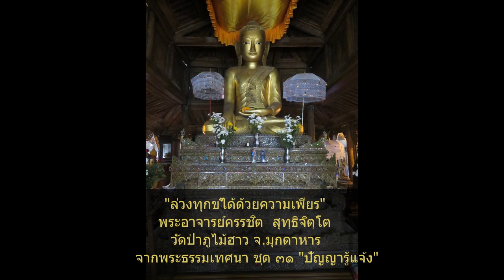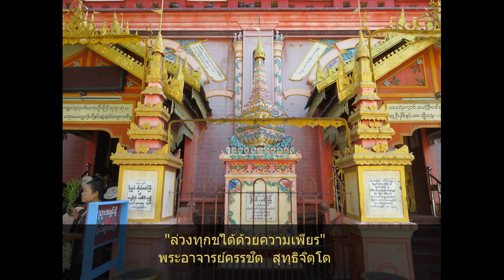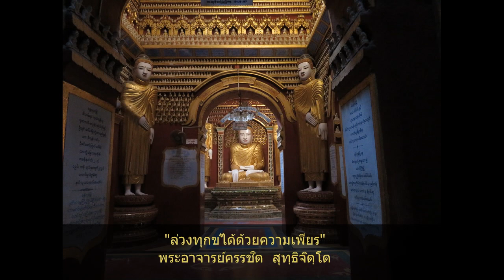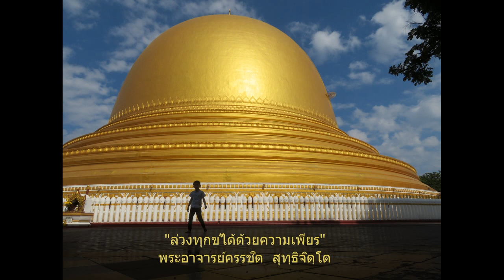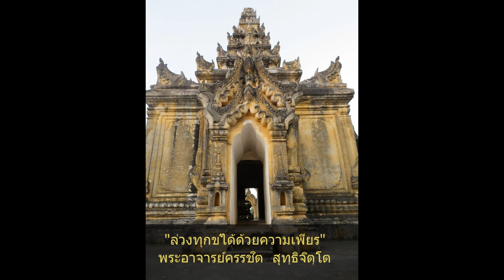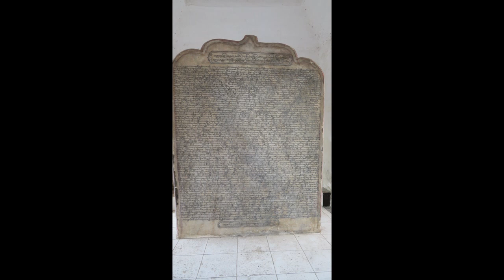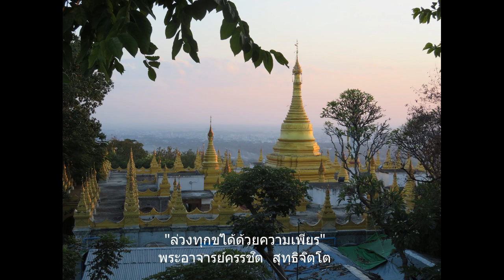"ล่วงทุกข์ได้ด้วยความเพียร" พระอาจารย์ครรชิต สุทฺธิจิตฺโต วัดป่าภูไม้ฮาว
"ล่วงทุกข์ได้ด้วยความเพียร"
พระอาจารย์ครรชิต  สุทฺธิจิตฺโต
วัดป่าภูไม้ฮาว จ.มุกดาหาร
 จากพระธรรมเทศนา ชุด ๓๑ "ปัญญารู้แจ้ง"
แสดงธรรมเมื่อ ๒๐ มิถุนายน ๒๕๖๑